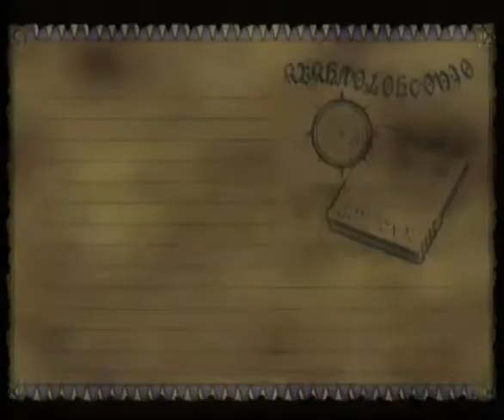Let's Play Skies of Arcadia Revisited - Episode 15: Small boy, big dreams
This counts for both of the boys in this episode. We fight Belleza in the Lynx, beating her to beat Recumen as well. Then we turn in a bunch of moonfish before returning to Maramba to defeat Rupee of the Larso Clan. A solid amount of work, I must say.